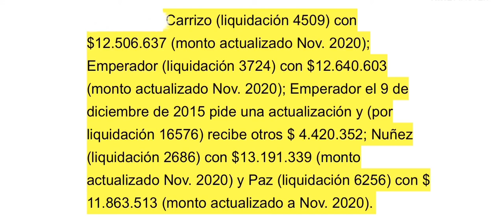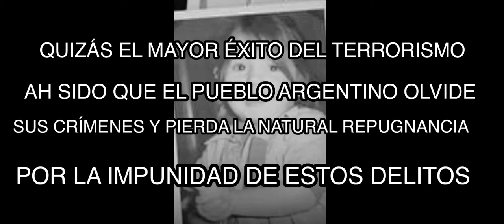LA MASACRE DEL CAPITÁN VIOLA Y SU HIJA EN MANOS DEL ERP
1 de diciembre de 1974 ocurre un hecho que paraliza a todo un país, en el marco de la guerra civil que vivía argentina la organización terrorista PRT-ERP asesina al Capitán viola y su hija de 3 años de edad.
Hoy sus asesinos siguen impunes y cobran subsidios del estado.
Mientras que Maria Picón, viuda del capitán, sigue esperando que se le reconozcan los derechos humanos del Capitán Viola y su hija María Cristina.